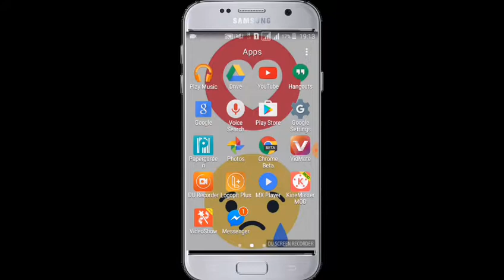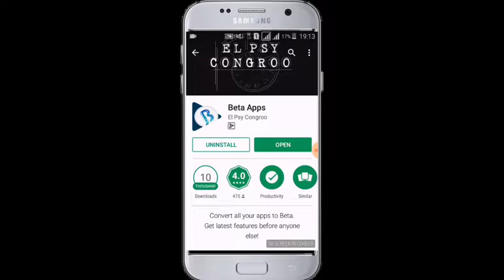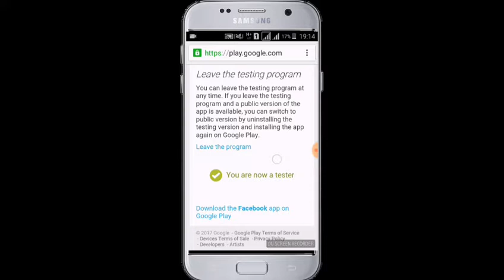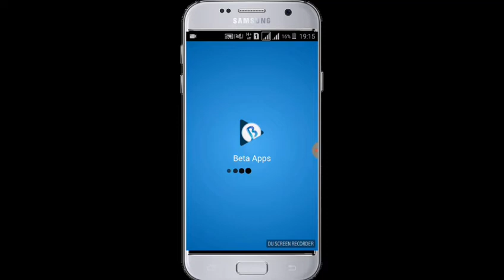What Is Beta Testing | How to Become a Beta TESTER for Google Play Store APP|Urdu android guy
Aj dosto ap ko btaon ga k ap kis trha beta tester bn dkty hen tu is video ko last tk dekhty rho
how to become a beta tester on google play
What Is Beta Testing | How to Become a Beta Tester for Google Play Store (Early Access to App

Mobile phone tricks